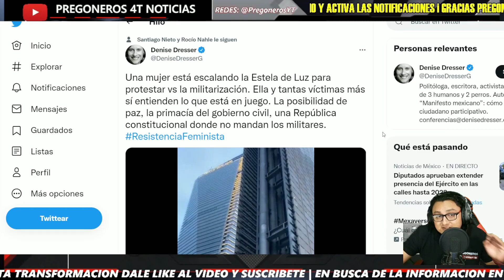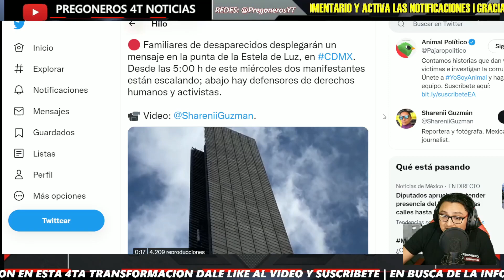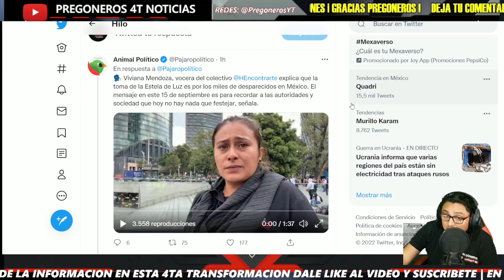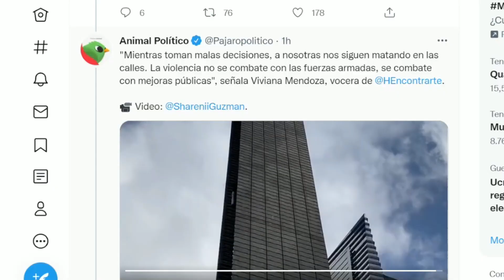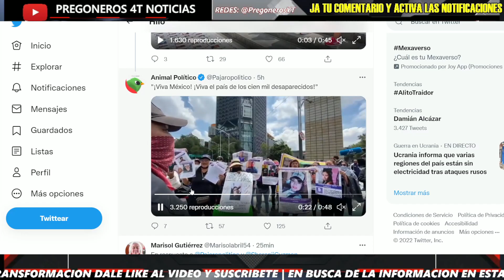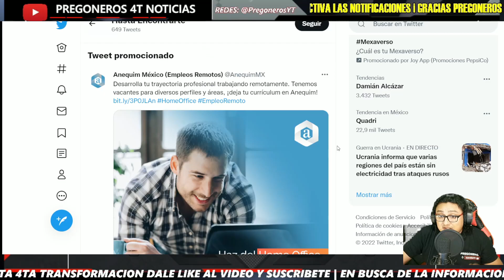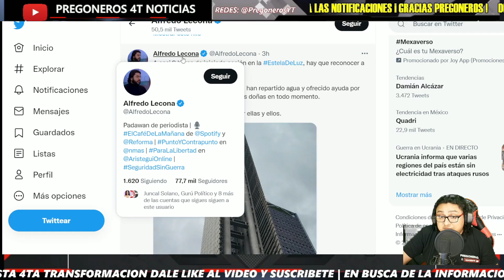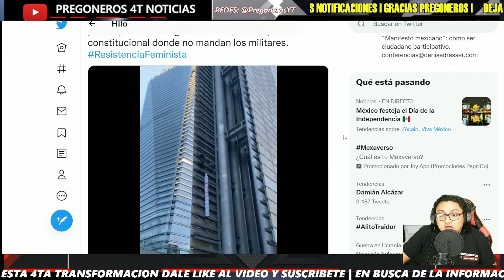¡SE TREPAN A LA ESTELA DE LUZ DE CALDERON! ¡PROTESTAN CONTRA MILITARIZACION!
Pregoneros 4T !!!